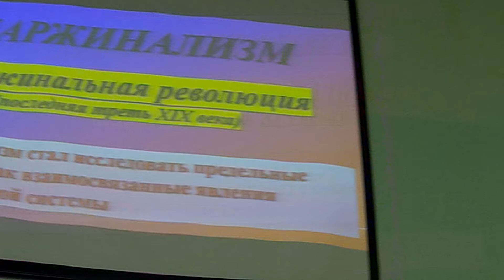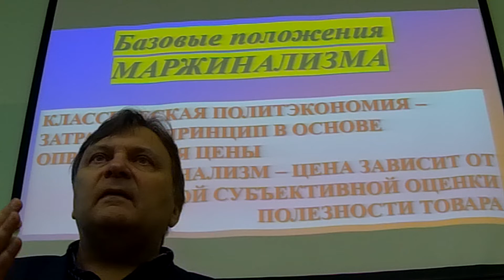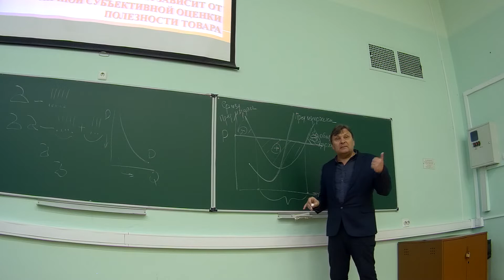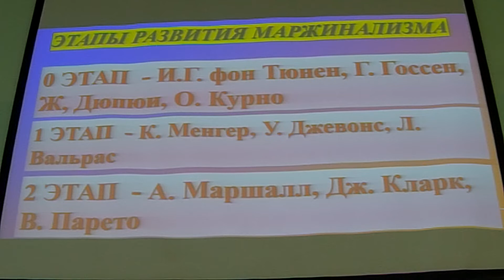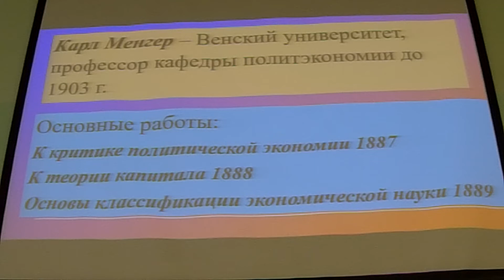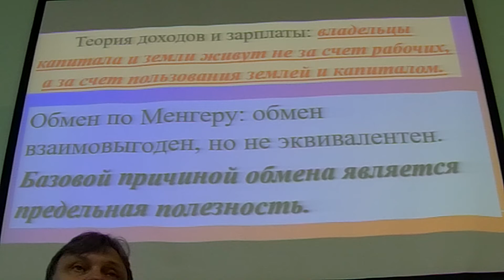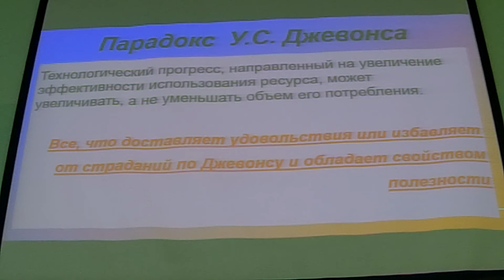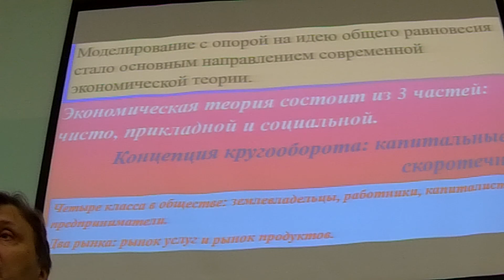Лекция 12. ИЭУ (камера)